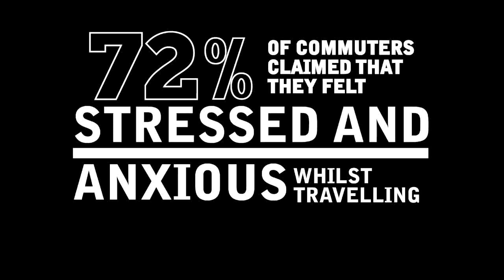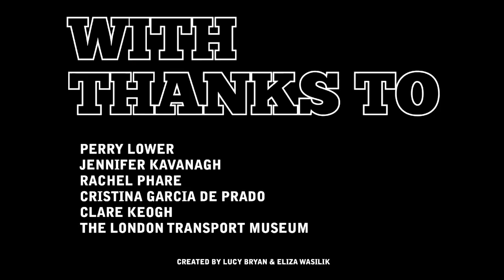Yogic Breathing On London Tube - How To Tackle Commuting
A viral video introducing yogic breathing through the use of balloons to the commuters.
3rd year graphic design project, originally made for the RSA Awards. Kingston University.

Watch in High Quality please